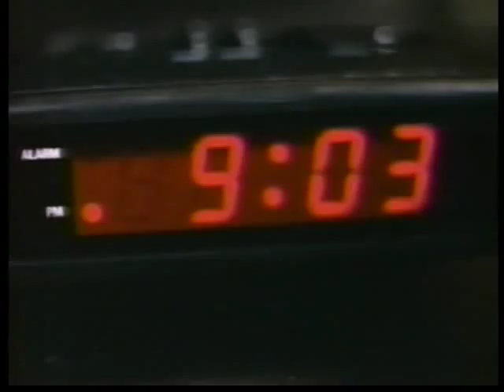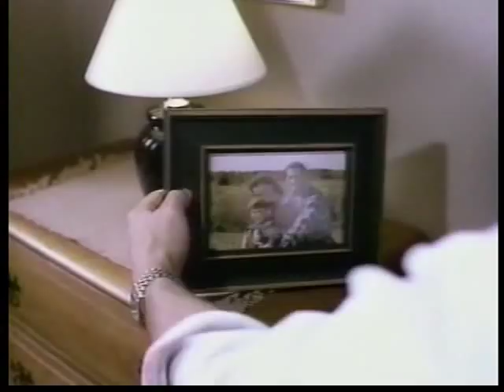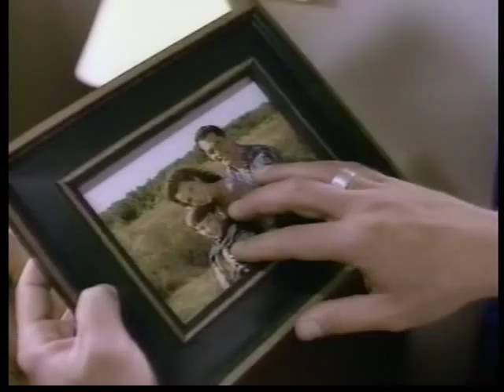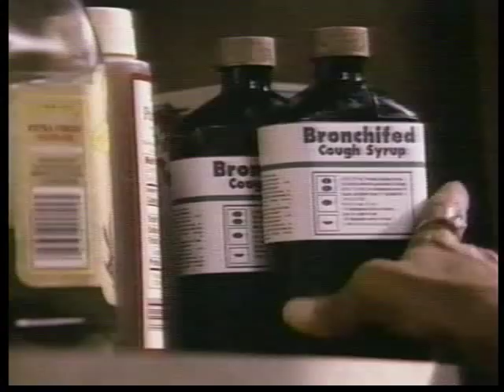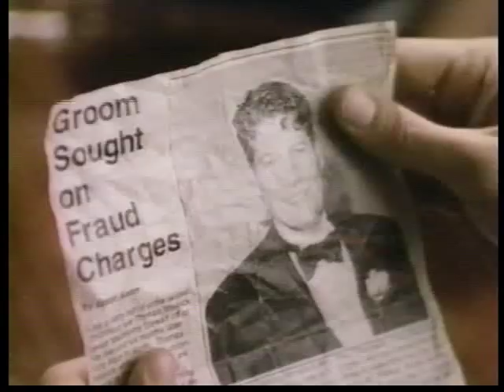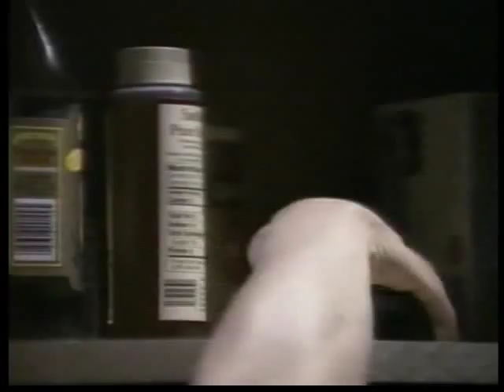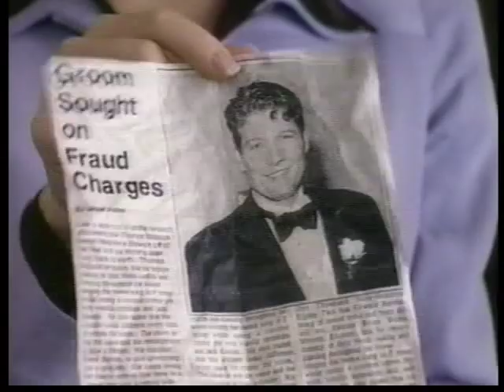Savannah - 2x15 "Dressed to Shill" (1997)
Cast: Robyn Lively, Jamie Luner, Shannon Sturges, Alexia Robinson, David Gail, Paul Satterfield, Beth Toussaint Coleman, George Eads, Ray Wise, Mimi Kennedy, Russell Curry, Eduardo Yáñez, Debbie James, Jocelyn Seagrave